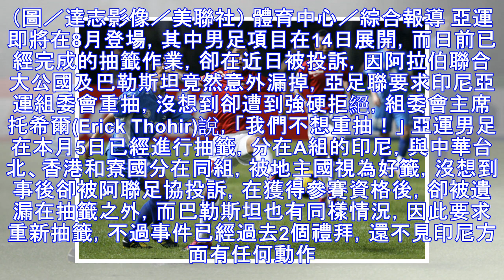亞運男足抽籤漏兩國搞烏龍 被要求重抽竟拒絕：我們不想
▲印尼男足本次亞運分組抽到好籤。（圖／達志影像／美聯社） 體育中心／綜合報導 亞運即將在8月登場，其中男足項目在14日展開，而日前已經完成的抽籤作業，卻在近日被投訴，因阿拉伯聯合大公國及巴勒斯坦竟然意外漏掉，亞足聯要求印尼亞運組委會重抽，沒想到卻遭到強硬拒絕，組委會主席托希爾(Erick Thohir)說，「我們不想重抽！」 亞運男足在本月5日已經進行抽籤，分在A組的印尼，與中華台北、香港和寮國分...